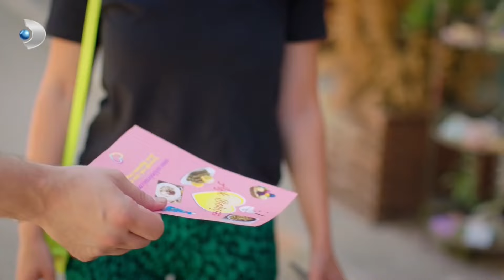Şuayip Neyin Peşinde? - Çatı Katı Aşk 7.Bölüm